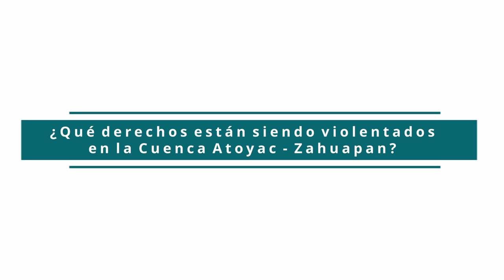Derecho al agua y al saneamiento - Violación de Derechos Humanos en la Cuenca Atoyac-Zahuapan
📢La Recomendación 10/2017 reconoce la violación al derecho humano al agua y al saneamiento 💧 de parte de autoridades federales, estatales y municipales en agravio de nuestras comunidades.

🎥 Este es el primer video de una serie que explica cuáles y cómo están siendo violados los Derechos Humanos en la Cuenca Atoyac Zahuapan. Es importante que todos los habitantes estemos informados para poder exigir nuestros derechos⚖️

👊🏽¡No hay justicia social, sin justicia ambiental!👊🏽